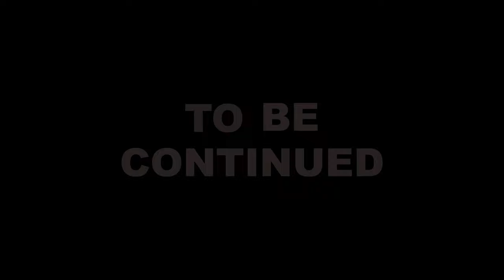Is this the END of the road to IRIDESCENT?!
🔥 Brace yourself for the most intense journey yet as we delve into the heart of the flames in our latest video, "Is this the END of the road to IRIDESCENT?!" 🔥

Join us as we push the boundaries of fire performance to the limit, blending skill, danger, and artistry in a mesmerizing display of light and heat. Will we reach the elusive state of IRIDESCENT, where the flames dance with ethereal beauty and grace, or are we doomed to fall short in a blaze of glory?